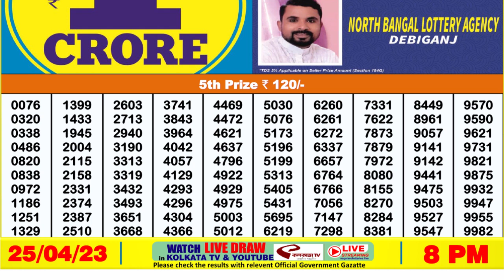Nagaland Lottery Sambad Live 8pm 25.04.23